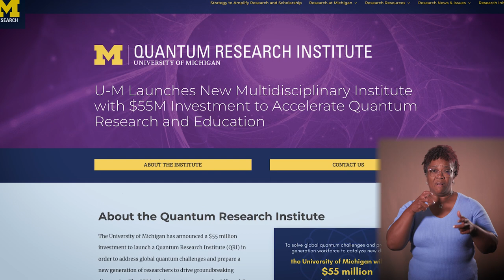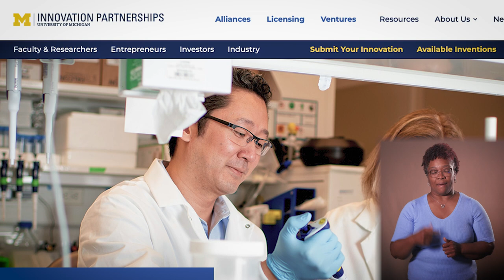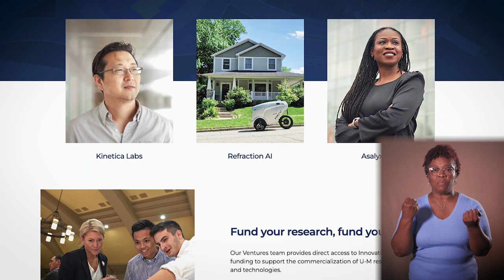President Ono's Monthly Message for June 2023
President Santa J. Ono's monthly message to the faculty, students & staff at the University of Michigan. June, 2023 Edition